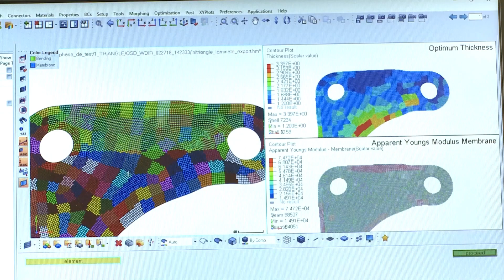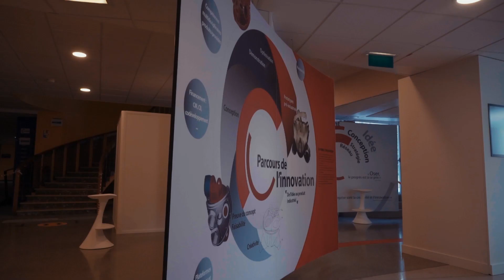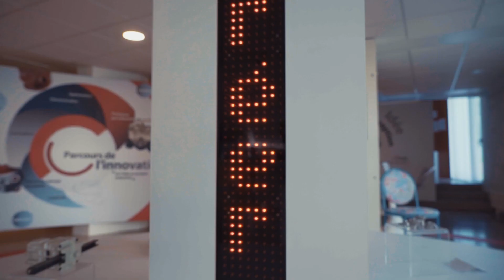Témoignage du Carnot Cetim sur l'apport de la filière Carnauto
La filière CARNAUTO s’est officiellement arrêtée le 23/09, mais l’activité du réseau continue. Forts de l’expérience acquise au cours de ces 6 années de collaboration, les 9 partenaires de CARNAUTO (les Carnot IFPEN Transports Energie, CEA List, Ingénierie@Lyon, ESP, CEA Leti, Energies du Futur, TSN, ARTS, Cetim) restent pleinement investis en soutien aux entreprises de la filière automobile et mobilité.

Par la création ou l’amélioration des plateformes d’essais, la mise en place d’outils de prospection, de veille et de communication, le partage d’informations et de bonnes pratiques, les Instituts Carnot du réseau, grâce au financement de l’ANR, ont accru leurs capacités à répondre individuellement et collectivement aux besoins des industriels.

Les Carnot mettent ainsi à la disposition, de ce secteur en pleine mutation, des moyens d’essais innovants, des compétences et expertises complémentaires à même de répondre aux forts enjeux environnementaux et sociétaux du moment. Mutualisation et agilité sont la force de ce réseau.

Découvrez ses domaines d’activités, ses réalisations et ses atouts au travers de nos vidéos.